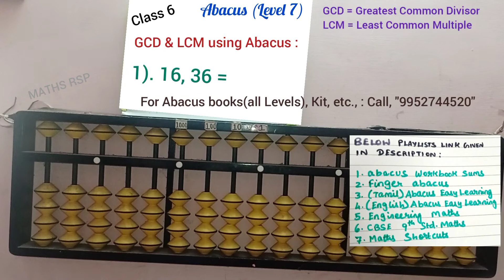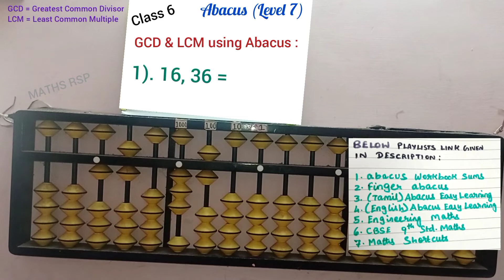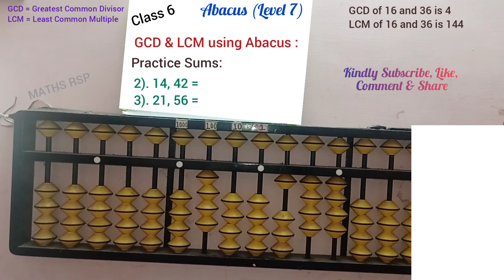abacus gcd lcm/gcd of two numbers/16,36/lcm in abacus/lcm and gcd/least common multiple/@MATHSRSP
🎒 Recommended Abacus Practice Tools :
📝 Notebook (single-line/plain/short/long)
✏️ Pencil or pen
🧽 Eraser

📌 👉 For Abacus books & kit, Product tags included. Thanks for supporting MATHS RSP!